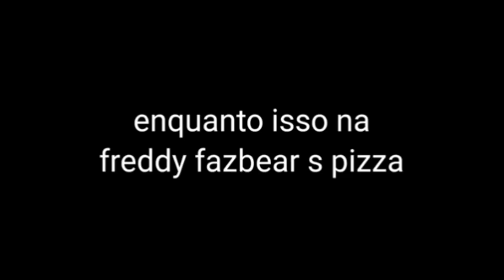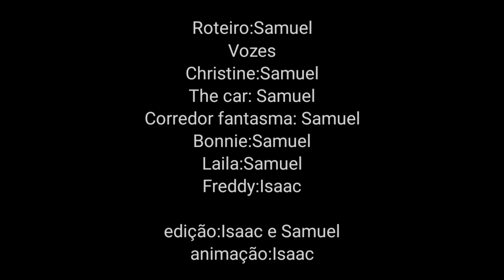A família Charger ep3:Christine vs Freddy animatronic